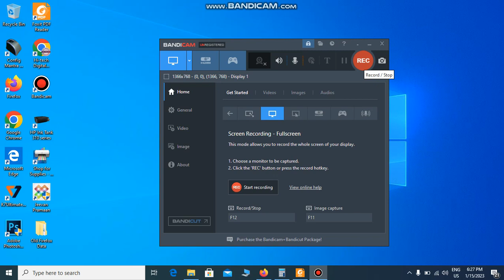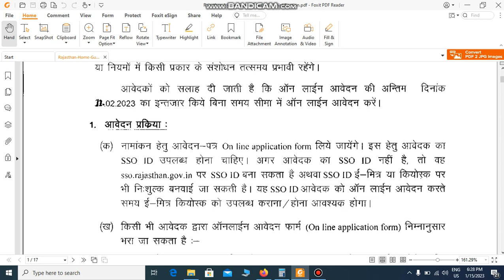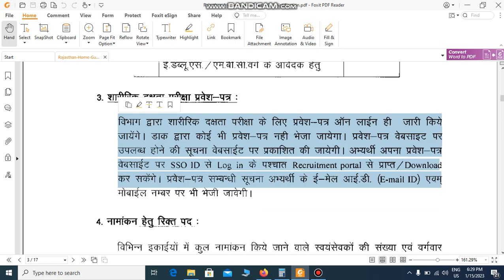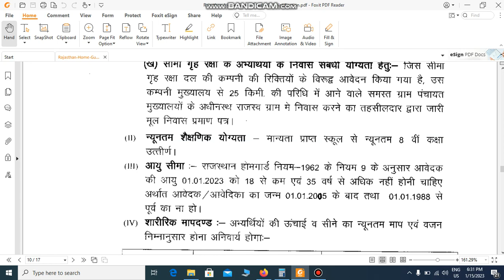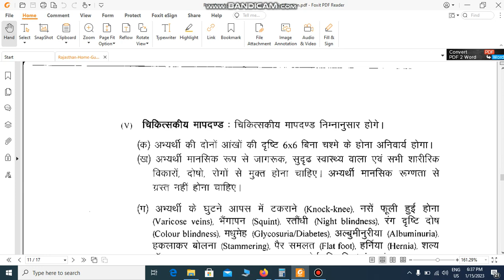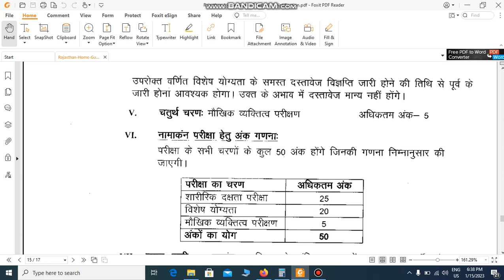राजस्थान होम गार्ड भर्ती 2023 || 8 वी पास भी करे आवेदन || Rajasthan Home guard Bharti 2023